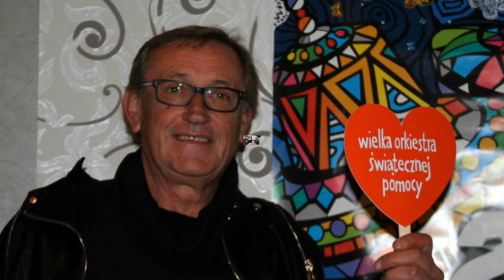27 Finał WOŚP na Cyprze (zdjęcia)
Zdjęcia z finału WOŚP na Cyprze na zdjęciach